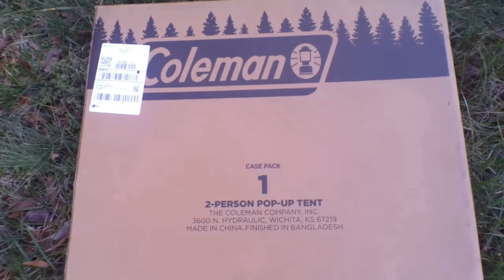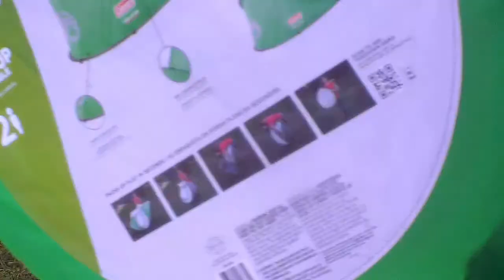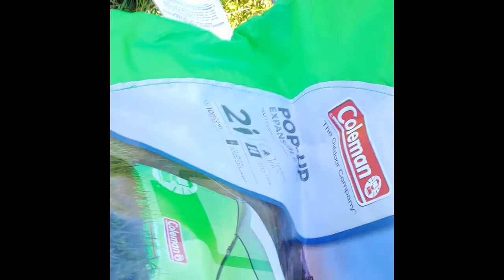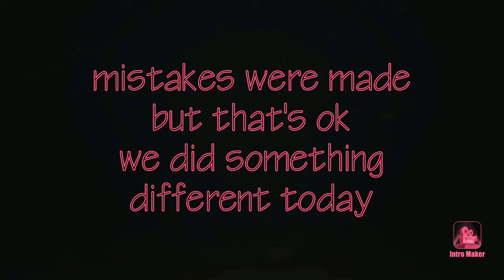coleman 2 person pop up tent set up and take down 2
we open our new Coleman 2 person pop op tent and give you a tour of the tent . then we show how we put it away